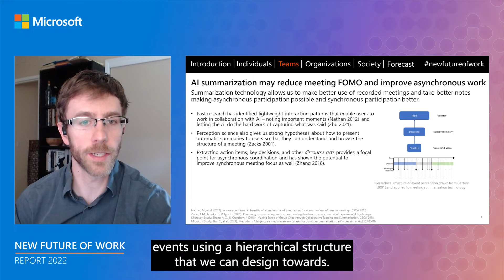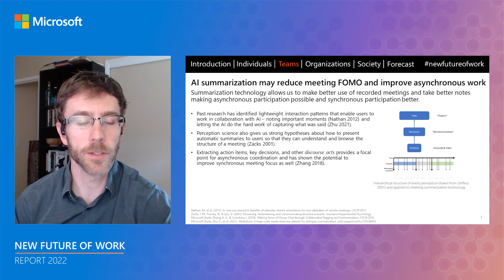Microsoft New Future of Work Report 2022: Asynchronous collaboration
The New Future of Work Report summarizes important research and developments that can help us understand and improve the future of work. This report is organized by changes in work practices at four different “scales”: individuals, teams, organizations, and society.

Throughout, researchers at Microsoft are using methods such as the latest advances in AI, causal inference, surveys and interviews, and prototype-building to uncover challenges and opportunities facing workers.

But this report does not only feature research done at Microsoft: there is amazing research shaping the future of work done by researchers around the world. The report includes this work as well and forecasts from some of these experts.

About this video: People spend 250% more time in meetings than before the remote work transition. Discover how asynchronous collaboration can help workers get what they need to stay productive—even when they choose to skip a meeting—in the New Future of Work Report 2022